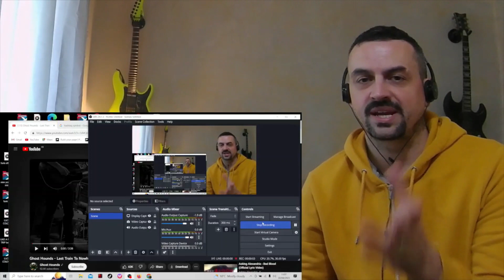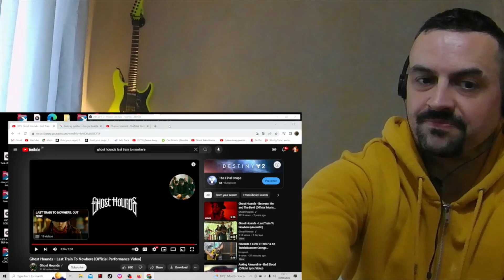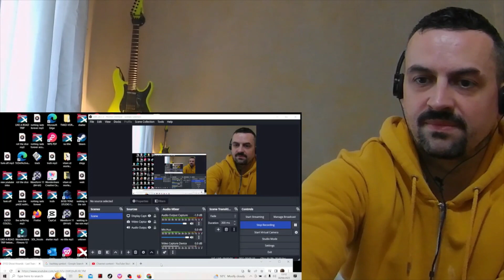Ghost Hounds - Last Train To Nowhere (Official Performance Video) REACTION